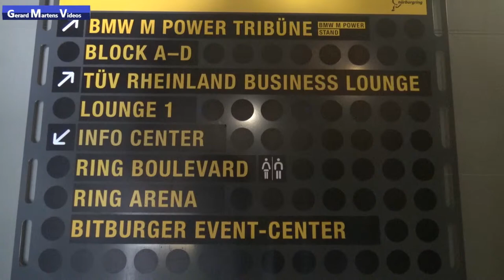Nürburgring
Info centre Nurburgring Adenau Nordschleife